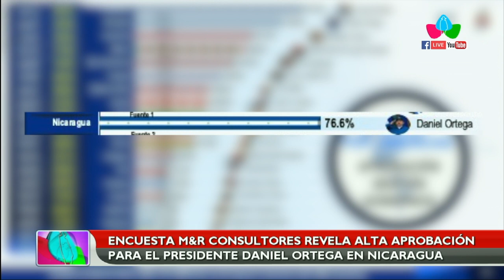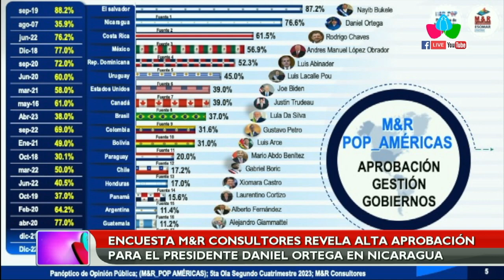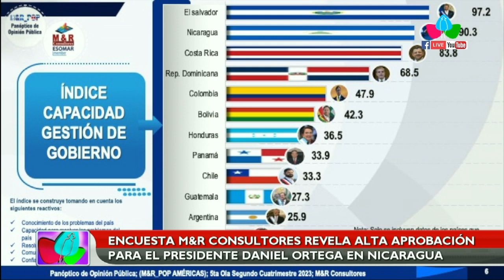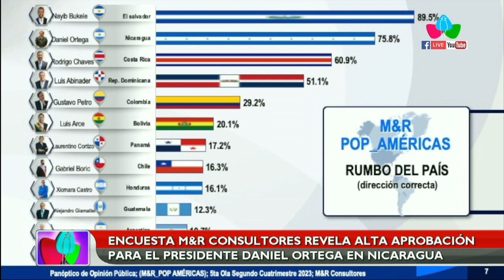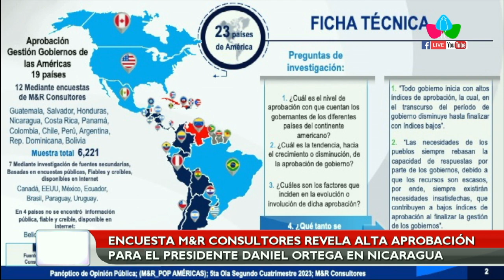Encuesta de M&R Consultores revela alta aprobación para el Presidente Daniel Ortega en Nicaragua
MANAGUA – NICARAGUA / La destacada empresa encuestadora M&R presentó este miercoles 6 de septiembre su último estudio sobre la aprobación de la gestión de gobiernos en América, marcando un hito al realizar encuestas de manera presencial en 12 países del continente.

Con un total de 6 mil 221 entrevistados en siete de estos países, el estudio se basó en métodos de investigación que involucraron encuestas públicas.